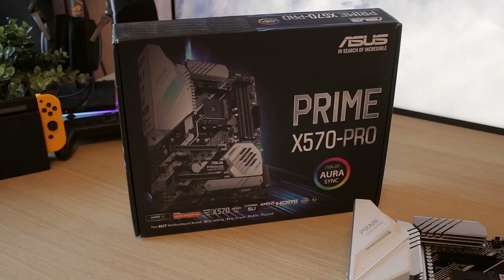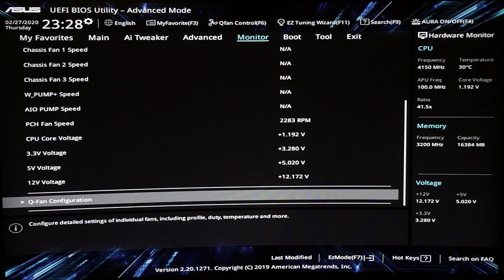The ASUS PRIME X570-PRO Review by Tanel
My quick review on this board from ASUS!